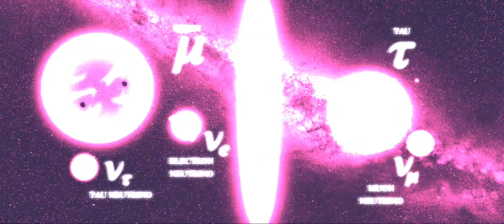particles in a nutshell: part 4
soldier particles bro

NCS - -

VOICE ACTORS :

Sergeant Jack - @thereallannyisawesome

Corporal Raj - @leouniverse4842

Simon - @retrosquire7606

Emmet - @KORAIDONLOVE